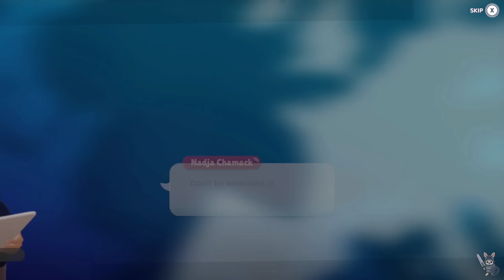Full Game Miraculous: Rise of the Sphinx No Commentary Gameplay Walkthrough Nintendo Switch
Paris needs a hero! Once again, the city of lights is in trouble as it faces a new menace—the most threatening sentimonster ever created is about to take control! As you take on the personna’s of the globally renowned superheroez Ladybug and Cat Noir, you’ll need to unveil the diabolical plan hatched by archvillain Hawk Moth—and squash it! Immerse yourself into the magical world of Miraculous and level up your superpowers as you embark on your biggest journey yet!